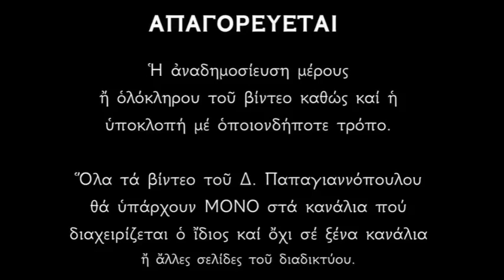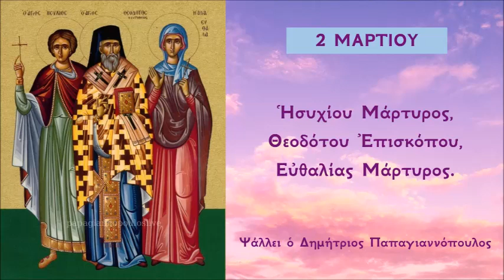2 ΜΑΡΤΙΟΥ - Απολυτίκιο Αγίου Ησυχίου | Δημήτριος Παπαγιαννόπουλος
Ἀπολυτίκιον Ἦχος α’. Τὸν τάφον σου Σωτήρ.
Ἄξιας κοσμικῆς, ἀπορρίψας τὸ κλέος, τὴν δόξαν τοῦ Χριστοῦ, ὠμολόγησας χαίρων, Ἠσύχιε πανένδοξε, Ἀθλητῶν ἐγκαλλώπισμα, ὅθεν ἔφερες, ὥσπερ τιμὴν τὴν αἰσχύνην, καὶ τὸν θάνατον, ἐν πνιγμονῇ τῶν ὑδάτων, δυνάμει τοῦ Πνεύματος.

*** ΠΡΟΣΟΧΗ !!!